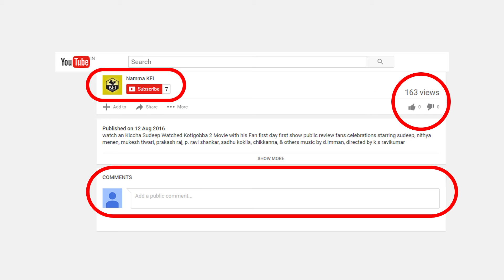Bigg Boss Kannada Season 4 - Contestants Weight List | ಮನೆಯವರ Weight ಎಷ್ಟು...?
bigg boss kannada season 4 contestants weight video.